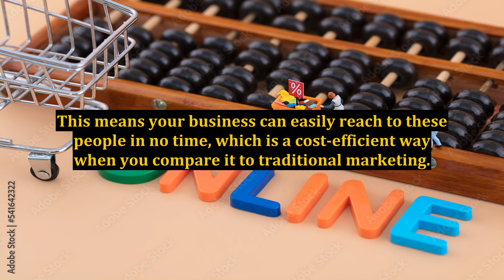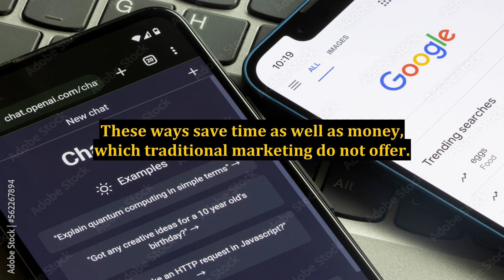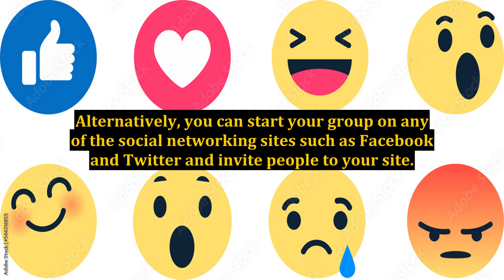The Importance of Internet Marketing for a Successful Business